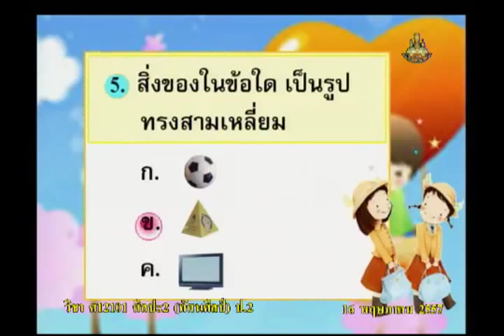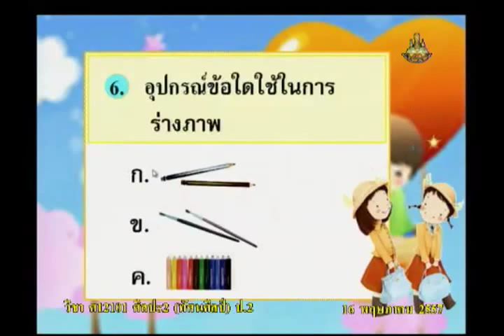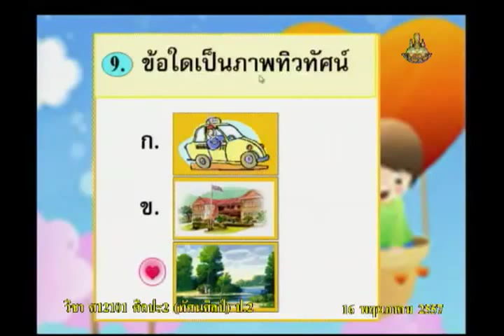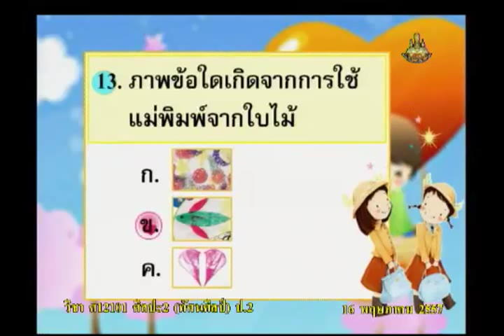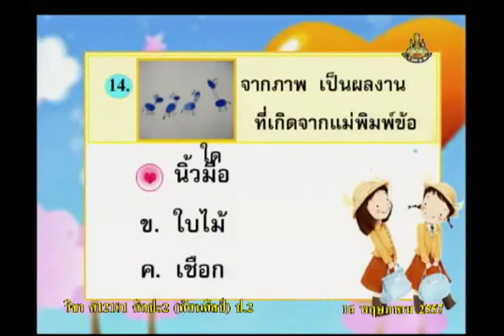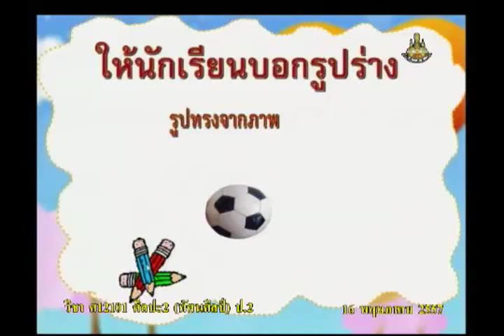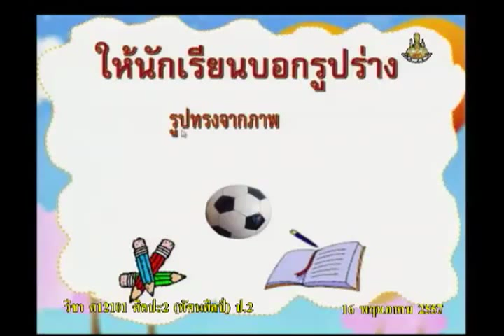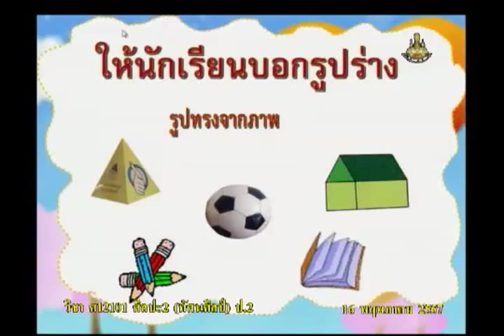001D+2160557+ศ+รูปร่างในธรรมชาติและสิ่งแวดล้อม+artp2+dl57t1+w01